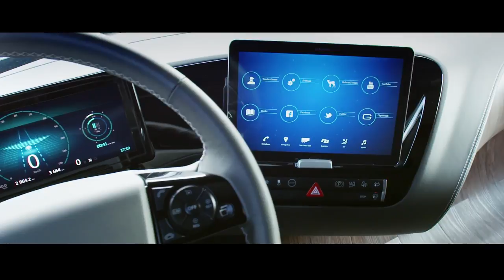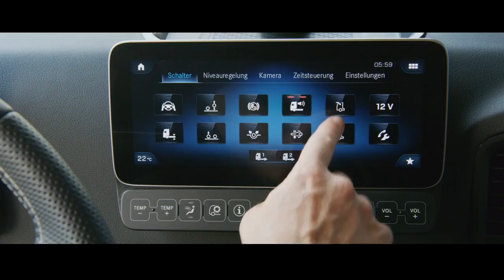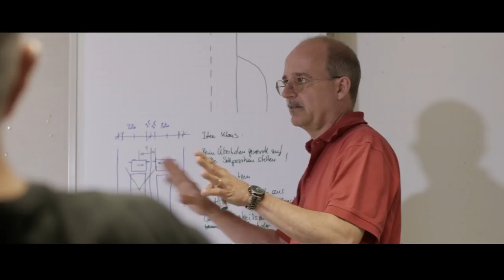Daimler Product Experience - Film "From Vision to Reality"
Driving Tomorrow' is the motto of this year's IAA Commercial Vehicles, which runs from 20 - 29 September in Hanover – and which no company embodies better than Daimler. Whether Daimler Trucks, Daimler Buses or Mercedes-Benz Vans, vehicles or services – Daimler is a true trailblazer when it comes to eco-friendly and resource-saving drive systems, safety, automated driving, the megatrend digitisation and networking, and digital services. As demonstrated at Daimler Trucks, for example, with the world premiere of the spectacular new Mercedes-Benz Actros, the all-electric-powered eActros, the Actros NGT with gaseous-fuel drive and the FUSO eCanter.